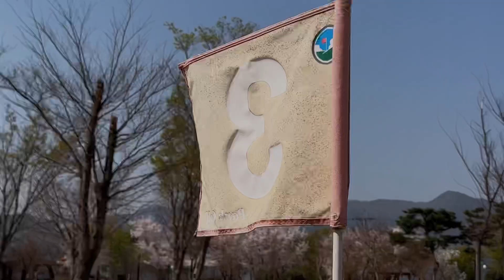파브레가..역대급 파라슈트 팬츠 나왔네요, 그냥 드릴게요! (구독자 이벤트)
*해당 영상은 파브레가와의 협업 영상임을 알려드립니다

안녕하세요. 데릭입니다ㅎ
오늘도 파브레가입니다..진짜 역대급 바지를 가지고 왔어요!!!
근데 저만 입기 아쉽죠,
구독자 이벤트를 준비했습니다~~~!

꼭 이벤트가 아니더라도 충분히 너무 좋은 제품이라 구매해보셔도 좋을 것 같아요! 제가 보장합니다 :)

전 제품 3사이즈 착용

이벤트 / 총 3분

1. 원하시는 사이즈, 색상, 파브레가에 대한 한마디..ㅎ
2.기간 : 영상 업로드 ~ 4월 10일 저녁 11시 59분
3.추첨 : 14일 저녁 10시